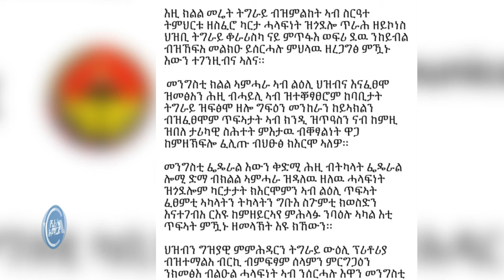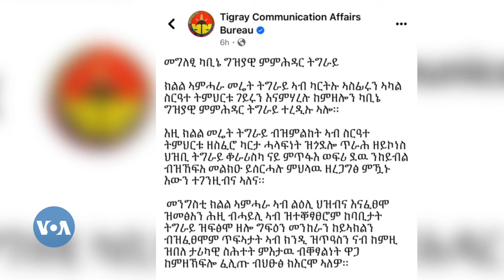በአማራ ክልል ለማስተማሪያ በዋለ የመማሪያ መጽሐፍ ላይ ቅሬታ ቀረበ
በትግራይ ክልል የአስተዳደር ወሰን ውስጥ ያለን ቦታ፣ የአማራ ክልል አካል እንደኾነ የሚገልጽ የመማሪያ መጽሐፍ፣ በአማራ ክልል ትምህርት ቤቶች ለማስተማሪያ እየዋለ ነው፤ ሲል፣ የትግራይ ክልል ጊዜያዊ አስተዳደር አስታውቋል።

ለሰላም ስምምነቱ አፍራሽ የኾነ አካሔድ እንደሆነ የገለጸው ጊዜያዊ አስተዳደሩ፣ ለሚያስከትለው ችግርም ተጠያቂው የአማራ ክልል መንግሥት ነው፤ በማለት አሳስቧል።

በጉዳዩ ላይ፣ ከአማራ ክልል መንግሥት አመራሮች ምላሽ ለማግኘት ያደረግነው ጥረት ለጊዜው አልተሳካም።

ዝርዝሩን ከተያያዘው ፋይል ይከታተሉ።
የማኅበራዊ መገናኛ ዘዴዎች ሊንኮችን በመጫን ይከተሉን።

VOA Amharic reaches our audience on digital, radio, and TV, delivering news and content about Ethiopia, Eritrea, Africa and United States.